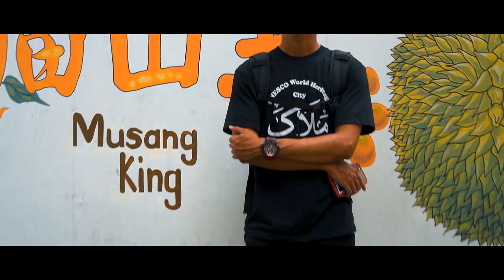Street Art Kuala Lumpur - Best Things To Explore in Kuala Lumpur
Kuala Lumpur is a very big city in Malaysia. also as a capital of Malaysia. surrounding with a tall building & landmark tower such as KLCC & Menara KL full of people & culture, also rich with a type & delicious food along the street.

But, there is hidden place that you guys can explore here, the street art is amazing, just walk in the alley and you will find all these street art, a good place to take photo & put in on your instagram/Facebook !!!

join me in this video, explore some of the street art in Kuala Lumpur, and you can go there next time...enjoy guys !!

Shot by : Sony A6400 with Kitlens, Iphone 11 Pro & Zhiyun Weebill S
Edited : Vegas Pro 16